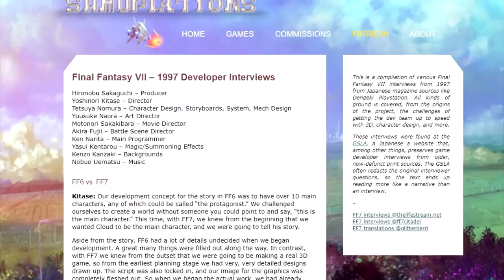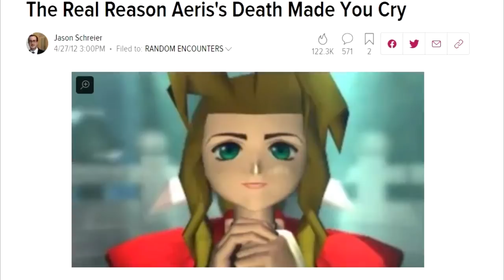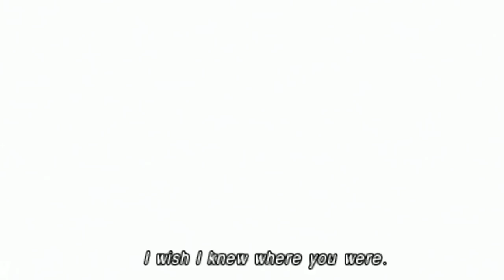Aerith Gainsborough's Origins ► Final Fantasy 7 Lore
Throughout the development of Final Fantasy 7, the creators were constantly looking for ways to push boundaries... and given that "life" was a central theme, this led to them thinking about how they could make the concept of "death" more harsh.

This saw them come up with the idea of Aerith Gainsborough, one of the main characters, dying mid-way through the experience. They wanted players to feel helpless about the situation, so that they would be able to emphathise with the in-game characters and have a genuine sense of loss.

It made Aerith's actions and relationships much more impactful. And as the game developed we got to learn about her harsh early life alongside her mother, Ifalna, and how her relationship with Zack changed her perspective. This then helped her to support and be there for Cloud as their journey took them outside of Midgar on a quest to defeat Sephiroth and save the world from annihilation.

1. Aeris or Aerith?
2. Aerith's Death
3. Aerith and Cloud
4. Aerith and Zack
5. Aerith Crisis Core
6. Aerith's Mother